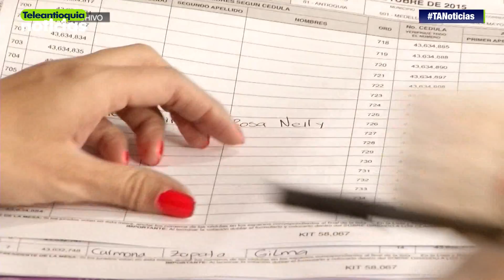Foro de pedagogía electoral en Medellín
Antioquia es el departamento con mayor riesgo de fraude electoral, por eso  previo a las elecciones que se realizarán este próximo 11 de marzo ,Teleantioquia en convenio con Foros Semana realiza este próximo lunes el foro El Poder del Voto, ciclo de pedagogía electoral.

-Teleantioquia Digital-